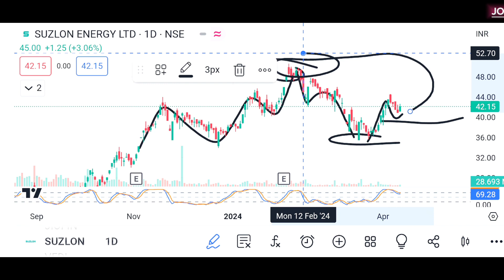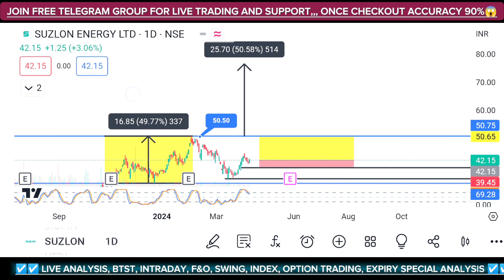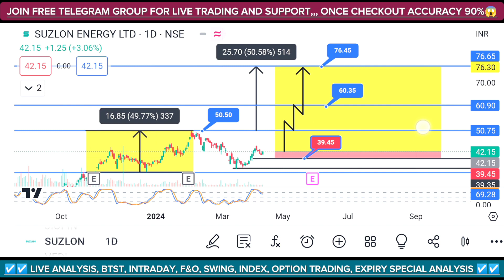[ Suzlon Energy ] उड़ने को तैयार?🤑 Suzlon Energy Share Latest News | Ready for another 50% Upmove 😱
_________________________🔥🔥🔥STOCK TARGET  🔥🔥🔥_________________________

Upcoming Buyback Stock || Top 5 Companies Buyback in June || Buyback Price and Record Date 💥

👇👇👇 Groww
 Click below if you want to open account in Groww👇